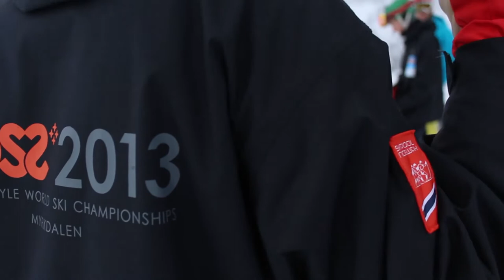Freestyle VM 2013 del 1